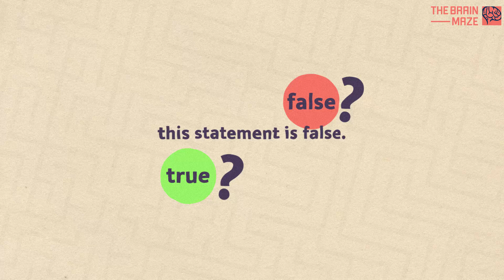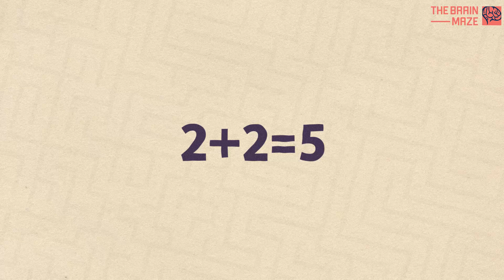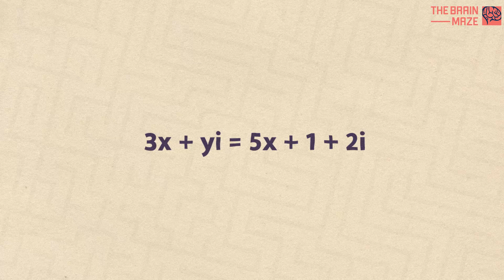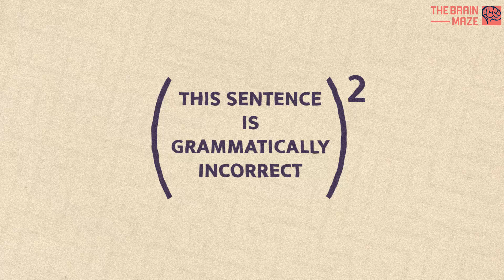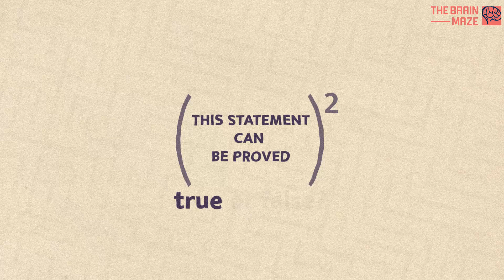The Biggest Paradox in Mathematics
What if the very foundations of mathematics, the rules we believe to be absolute, are inherently limited? Could there be statements that are undeniably true, yet impossible to prove within our mathematical systems? A brilliant mind delved deep into these questions, uncovering profound insights into the nature of logic and truth. His work suggests that our understanding of mathematics might always be chasing a horizon that continually recedes. Is there an ultimate paradox lurking at the heart of this pursuit, a fundamental contradiction that defies explanation?